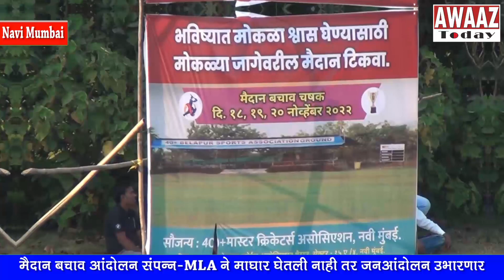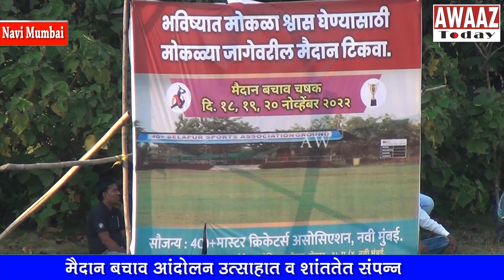मैदान बचाव आंदोलन संपन्न-MLA ने माघार घेतली नाही तर जनआंदोलन उभारणार